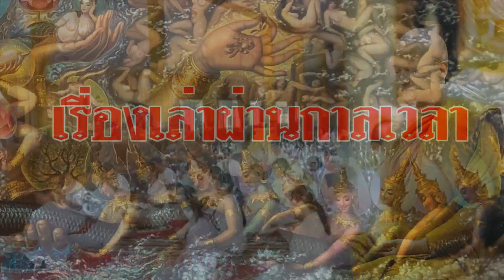เมื่อทุกคนรู้คำตอบ!! น้ำตาไหลพราก วัดป่าธรรมคีรีขาดสิ่งใด พระวชิร​ญาณ​โกศล​(คม อภิวโร)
เมื่อทุกคนรู้คำตอบ!! น้ำตาไหลพราก วัดป่าธรรมคีรีขาดสิ่งใด พระวชิร​ญาณ​โกศล(​คม อภิวโร)@เรื่องเล่าผ่านกาลเวลา
เมื่อทุกคนรู้คำตอบ!! น้ำตาไหลพราก
# วัดป่าธรรมคีรีขาดสิ่งนี้?
พระวชิร​ญาณ​โกศล​(คม อภิวโร)